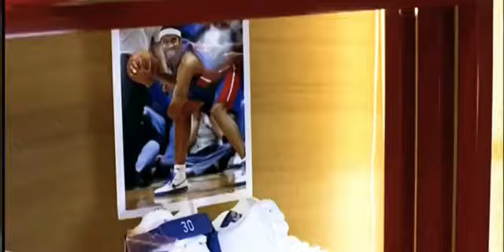Jordan 4 fire red November 28